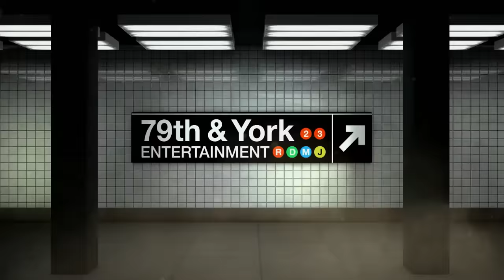All In the Family: Is Her Husband's Family Member the Father? (Full Episode) | Paternity Court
Fetters v. Fetters - She had sex with her husband's family member and her ex, and now her husband claims he is not the father of her nine-month-old son.